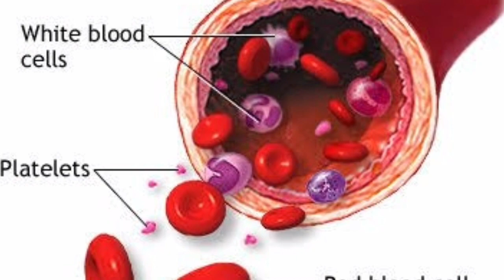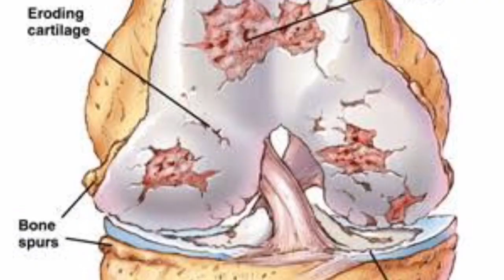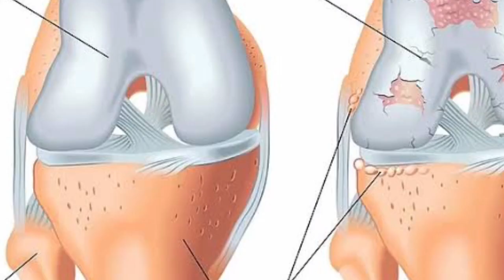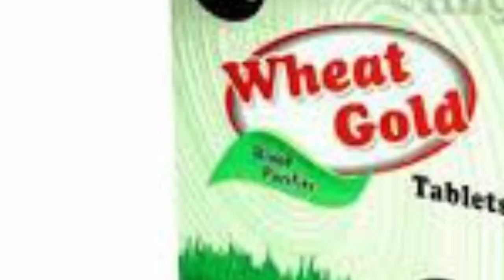IMC WHEAT GOLD TABLETS HELTH BENIFITS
इस वीडियो में बताया गया है कि अगर आपके अंदर खून की मात्रा कमी हो तो आप आइएमसी प्रोडक्ट्स व्हीट गोल्ड इस्तेमाल कीजिए बहुत ही जल्द आपके शरीर खून की मात्रा में लाभ होगा।